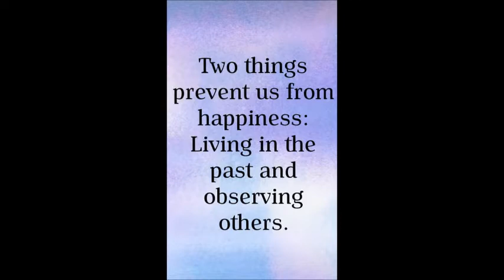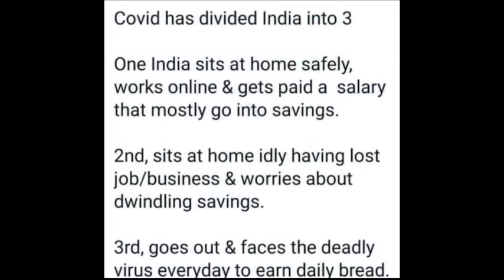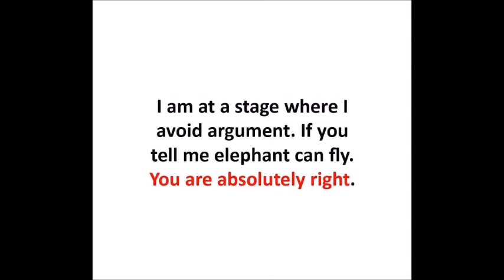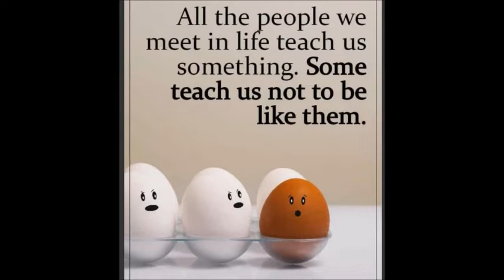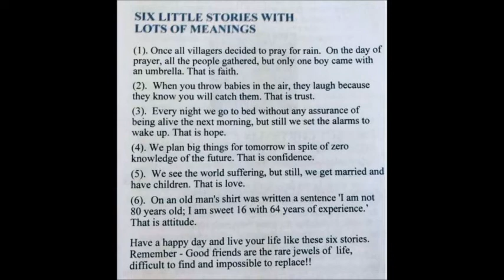Kathodu Poo Urasa - Ilayaraja relaxing instrumental & Motivational Quotes